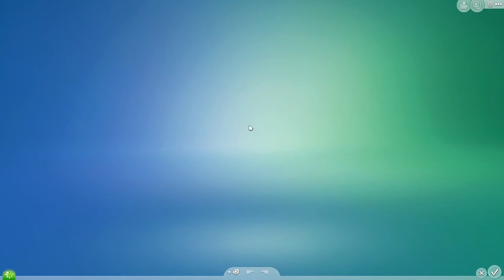#72 | DIE SIMS 4 ★ Ganz wie der Mama!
Endlich geht es wieder an die Arbeit. Unsere Sims haben neue Berufe, die aktiv gespielt werden können. Dazu gibt es den Handel und diverse Kleinigkeiten, die das Gameplay erweitern. Und Gerüchte sagen, dass Aliens wieder eine Rolle spielen...

MEHR SIMS 4 INFOS:
● simension.de
● simfans.de
● simtimes.de

Erscheinungstermin: 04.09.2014 - The Sims Studio-Maxis
Publisher: Electronic Arts
Kommentiertes  Gameplay Video: HoneyballLP / HoneyballGames